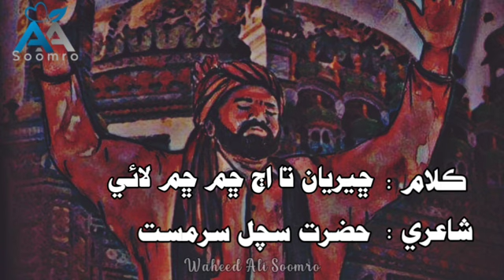Cheriyan taa aj cham cham laae || Sachal Sain || Motan Shah || Sufi Song